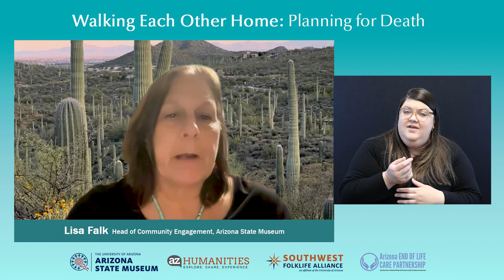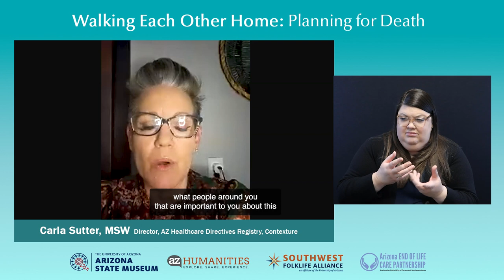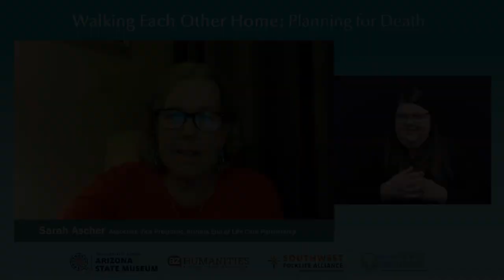Walking Each Other Home: Planning for Death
Two national experts and thought-leaders will walk viewers through the process of completing advance care directives, discuss end of life care work and policy in Arizona, and reflect on the many ways the Arizona End of Life Care Partnership (AZEOLCP) is “fundamentally changing the way we talk about and plan for death.” This presentation took place February 21, 2023, as part of Arizona State Museum and the Southwest Folklife Alliance's public programming around the exhibit, "Walking Each Other Home: Cultural Practices at End of Life."